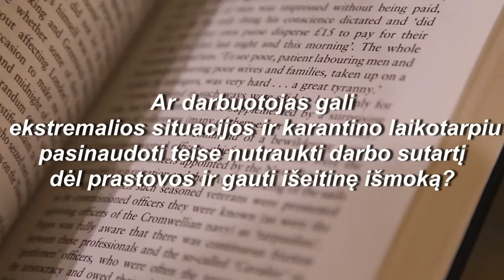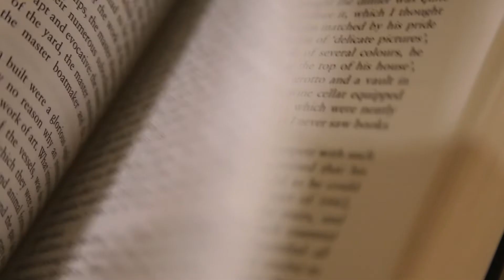Darbo sutarties nutraukimas dėl karantino metu paskelbtos prastovos | Teisinėkonsultacija.lt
Darbo sutarties nutraukimas dėl prastovos (kai prastova paskelbta dėl ekstremalios situacijos ir karantino šalyje). Ar darbuotojas gali ekstremalios situacijos ir karantino laikotarpiu pasinaudoti teise nutraukti darbo sutartį dėl prastovos ir gauti išeitinę išmoką? Ar darbuotojui, nutraukiančiam darbo sutartį šiuo pagrindu, turi būti mokama išeitinė išmoka?